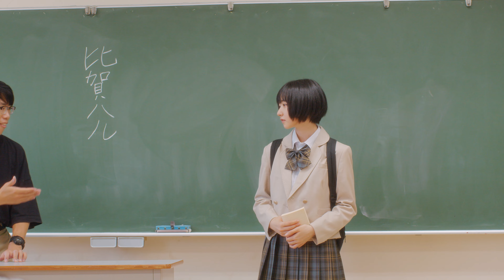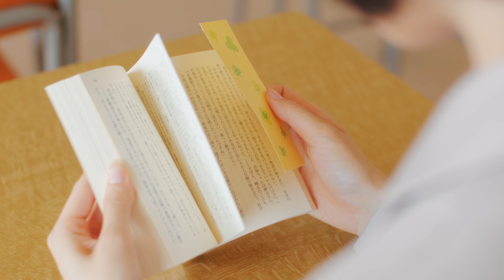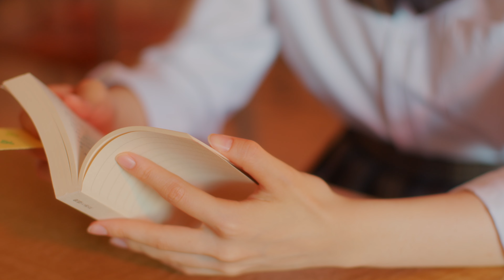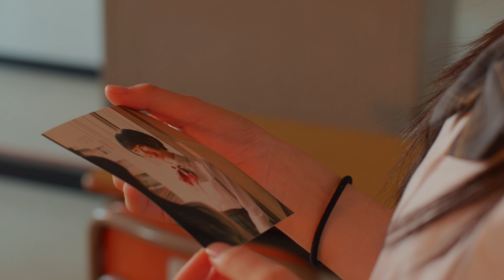かすみ草とステラ -「クローバーに纏わるいくつかの出来事」Official Music Video 大青春祭ver.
6日連続！「大青春ver」MV公開リレー✨

2022年10月3日 Spotify O-EASTにて行われたワンマンライブ「大青春祭」のバックモニターで流れていた限定MVが6日間連続でYoutubeにて公開💮

「大青春祭」の準備に奔走するメンバーひとりひとりにスポットあてた映像をお送りします。

🐧転入生/写真部
比賀ハル

🌻天真爛漫ガール/帰宅部（教室装飾係)
鈴森はるな

かすみ草とステラ『クローバーに纏わるいくつかの出来事』

作詞：中原徹也(Rebrast)
作曲：奈須野新平(Rebrast)
編曲：タツキサラダ (7M)

南向きの窓　日当たりは良好
真新しい街は　まだちょっと落ち着かないや
川沿いの道は　懐かしい匂いがした
離れて過ごす君にも　同じ時間が流れていたらいいのに

君に返しそびれた　読みかけの小説
クローバーの栞はなんだか君らしいや

誰より幸せになってほしいなんて
他人事みたいに言わないでよ
その景色の中に　君もいてほしいのに
笑ったり　泣いたり
怒ったり　愛したり
そんな四つ葉のクローバーを
次は私が　あなたに送るんだから

強い風の後　雲ひとつない青
繰り返す毎日も　そんなに悪くないよ
大人になるほど　繰り返したくなるのよ
いつも迷わない君に　ずっとどこか憧れてたから

終わるのが怖くて　読みかけの小説
クローバーの栞が胸に残ってる

きっといつか私も君の幸せを
祈る日がきてしまうのかな？
優しい嘘と言い聞かせて　素直になれないの
ごめんねと　ありがとう
元気でね　だけじゃなく
大好きだけがまだ言えない
私はまだ　不器用なクローバー

きっと奇跡は　探すものじゃなくて
当たり前の毎日に隠れているんだよね
やっと君に会いに行ける
私になれた気がしてるの

Lalala Lalala Lalala
Lalala Lalala Lalala Lalala…

Director by 遠山辰之真
Color Editor by サメ食べる

ー・ー・ー・ー

2021年6月結成、6人組青春系アイドルユニット"かすてら" こと「かすみ草とステラ」
〜 何処かもどかしくて儚い、甘酸っぱい青春 〜

【　公式SNS　】
かすみ草とステラ